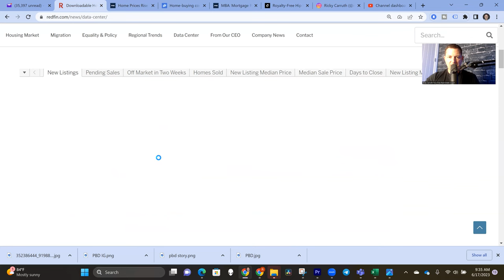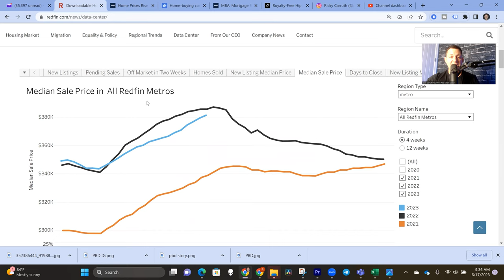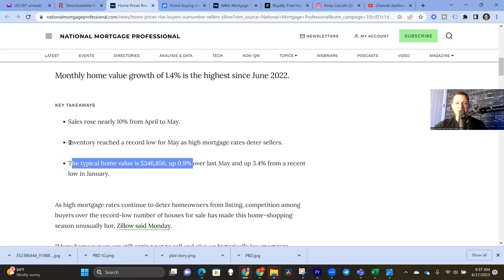Redfin: Home Prices Hitting All-Time High